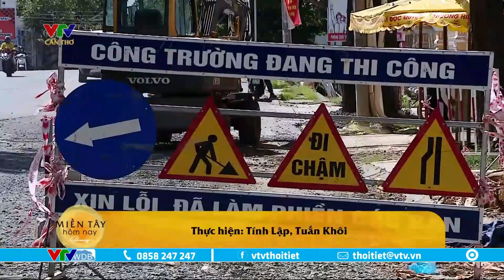TP. Cần Thơ cảnh báo triều cường tiếp tục gây ngập sâu | VTVWDB